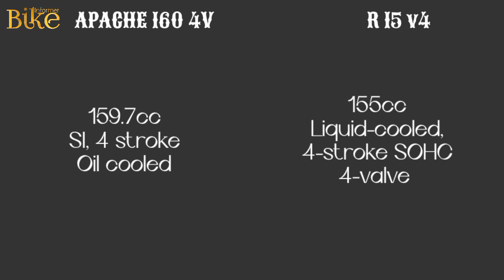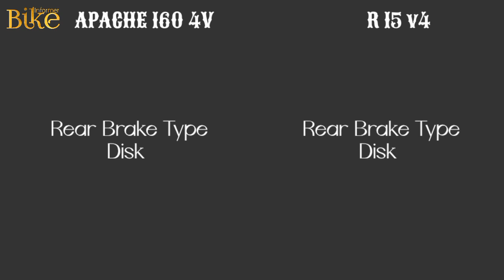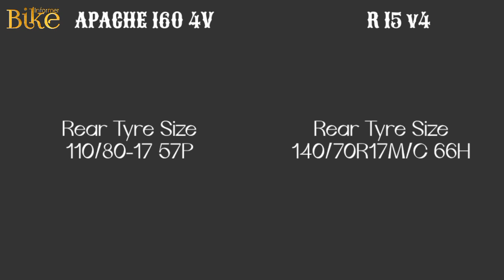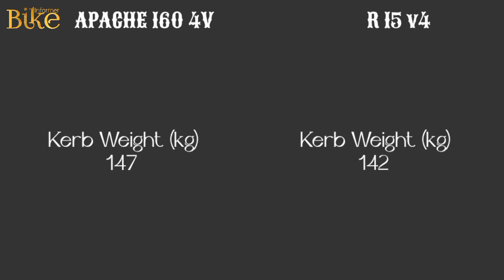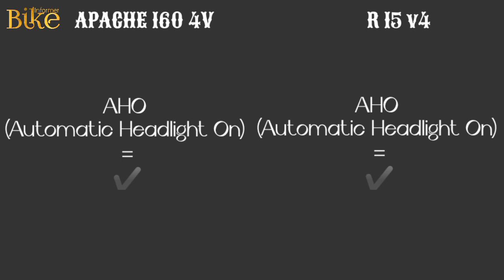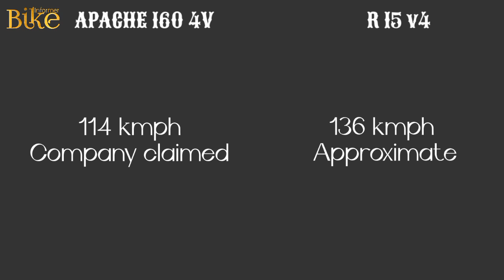Yamaha R15 V4 M VS APACHE 160 4v | Comparison | Mileage | Top Speed | Price | Bike Informer